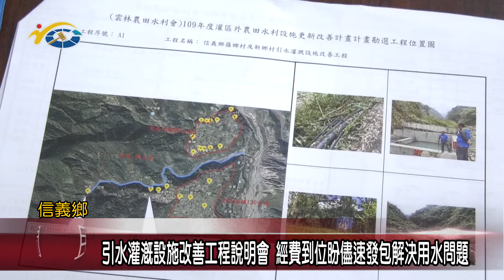引水灌溉設施改善工程說明會 經費到位盼儘速發包解決用水問題 議員王秋淑到場聽取說明會